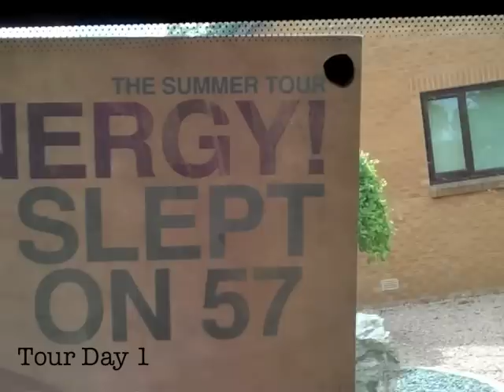Tour Day 1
Energy! join up with He Slept on 57 to travel the country and keep you guys updated as we go.